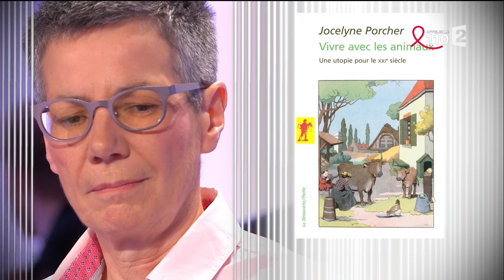Scandales des abattoirs : faut-il arrêter le massacre ? - Ce soir (ou jamais !) - 01/04/16 (1/6)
Avec Brigitte Gothière, Périco Légasse, Dominique Lestel, Vincent Message, Françoise Armengaud, Pascal Picq, Jocelyne Porcher et Francis Wolff.